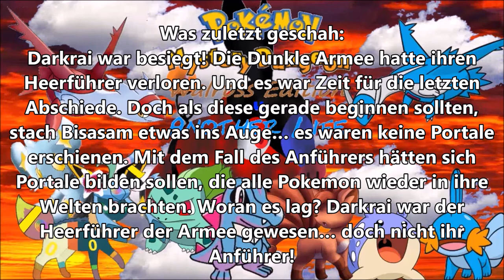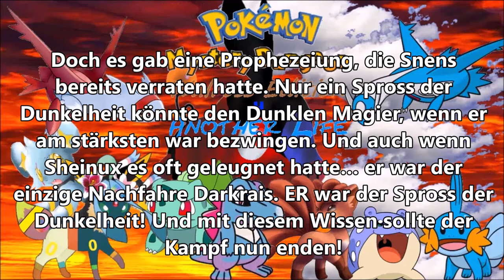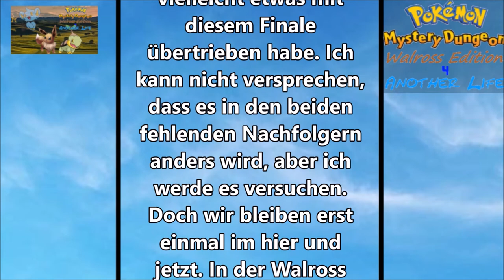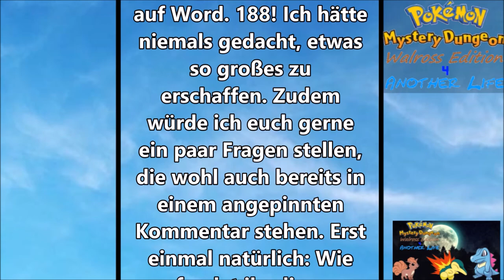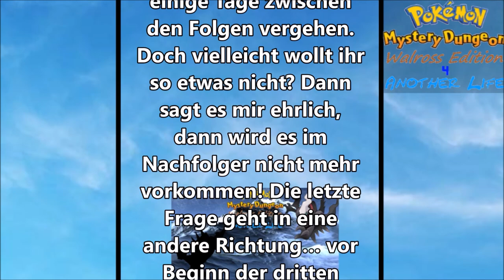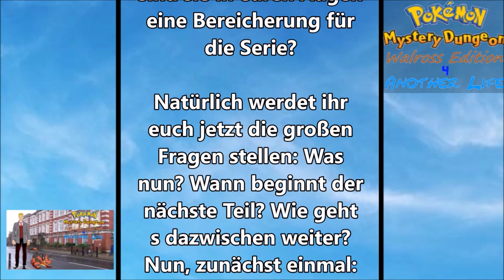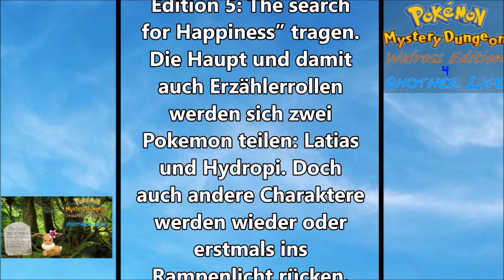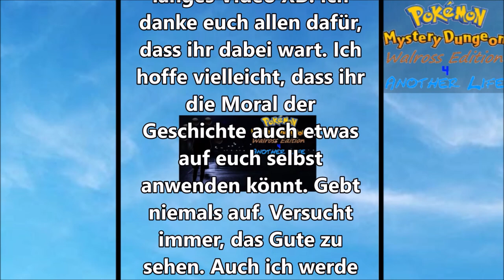Dort, wo sie hingehören: Pokemon Mystery Dungeon Walross Edition 4 Another Life #35 (Storyende)